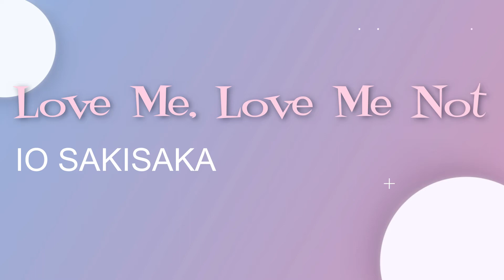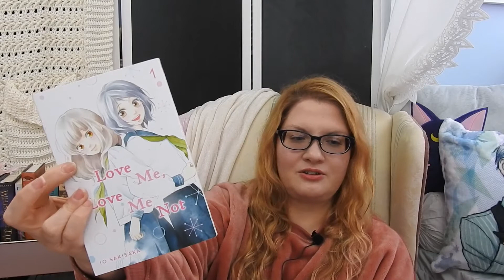My Thoughts on Love Me, Love Me Not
This is a beautiful series that is deeply rooted in Relationship Fiction. If you love stories about relationships (friends, family, love, etc.) then this one's for you! There are now 7 volumes released in North America and volume 8 is coming in March 2021.